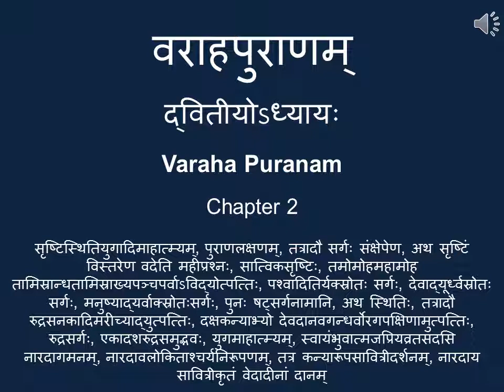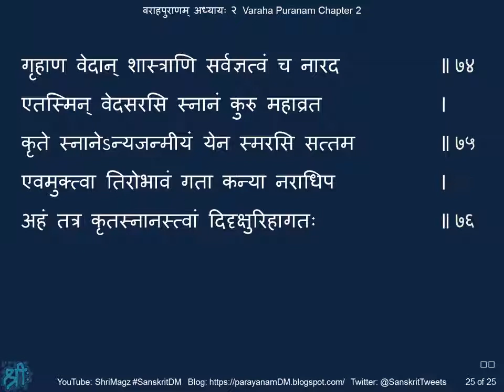वराहपुराणम् अध्यायः २ Varaha Puranam, Chapter 2